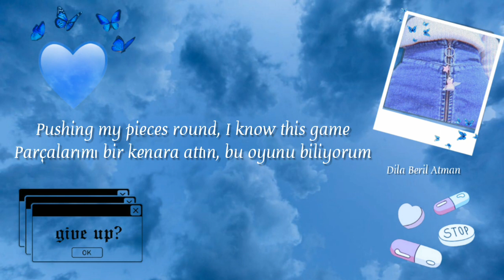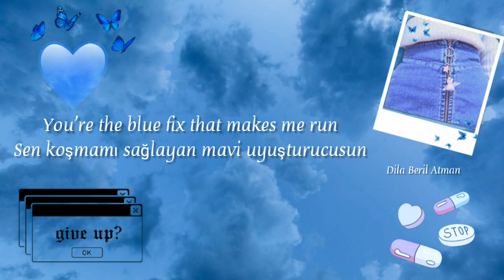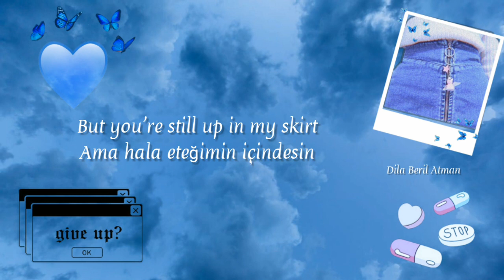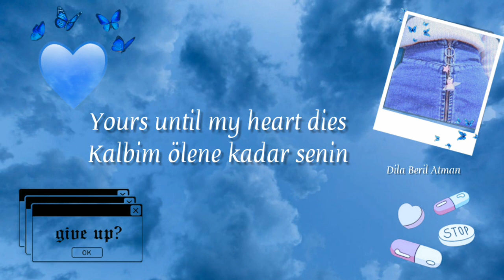Allie X - Downtown Türkçe Çeviri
En sevdiğim ilk 10 şarkı arasında. Benim de ölene kadar kalbim bu şarkıyla. :d ♡

Sözler:
Love is a condition of the head
Wanna push a button and reset
But you're still up in my skirt
I thought if you had a piece of me
I could keep the other 2 or 3
But now that's not how it works

I shouldn't be here right now
But you got me figured out
Pushing my pieces round, I know this game
And I need a miracle
To break from this ritual
Till then I'll be saying the same thing

Take me downtown
Use my body all night
Make me feel like last time
Make it taste like love
Take me downtown
Yours until my heart dies
Give it up one last time
Give it up for love

Give it up, give it up

There is no prescription to forget
So you're all over my brain
You're the blue fix that makes me run
I'll do anything to get me some
Stop me before it's too late